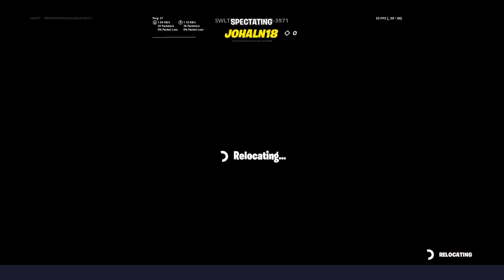"And so it fell!" The Pit thing